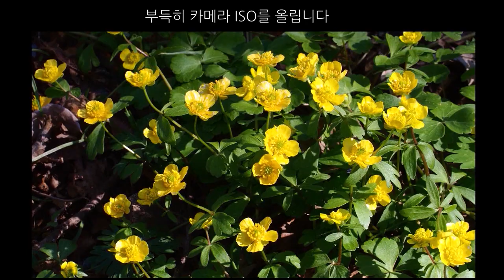야생화 촬영을 잘하기 위하여 구도와 카메라 조작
작은 야생화를 촬영 잘하기 위하여 구도와 카메라 조작은 중요 합니다